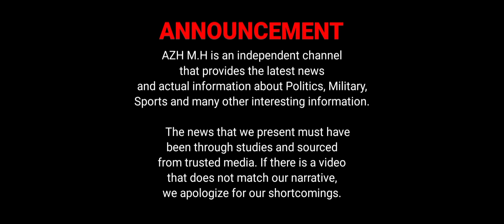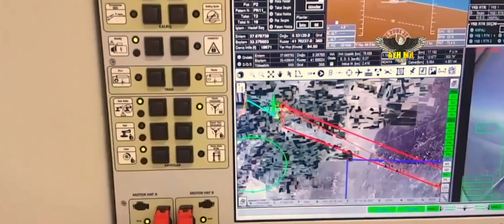in three days Bayraktar drones destroyed $26.5 million worth of Russian equipment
"Over the past three days, from August 31 to September 2, a pair of Bayraktar TB2 unmanned aerial vehicles destroyed enemy equipment worth a total of about $26.5 million. These are eight T-72 tanks (estimated cost of one tank is $3 million), an Akatsiya self-propelled gun ($1.6 million), an IFV ($0.6 million) and howitzers ($0.3 million)," he wrote.